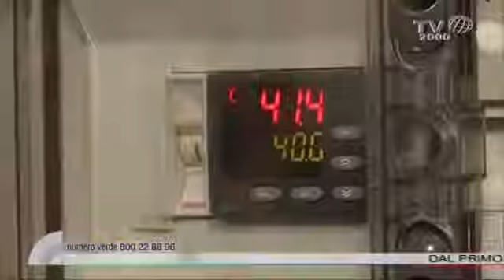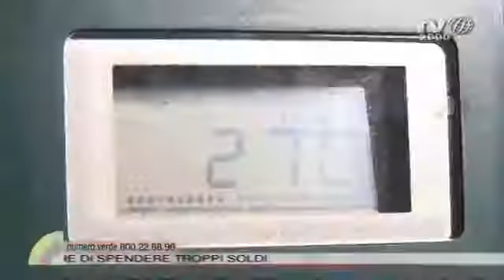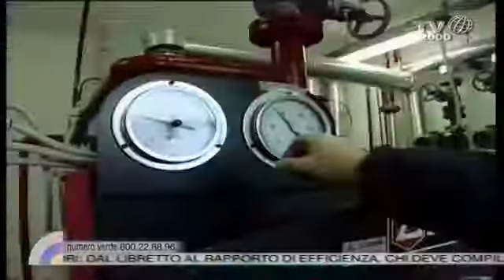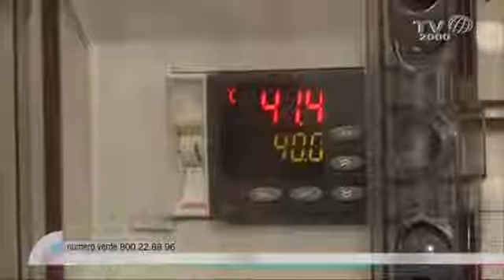Nel cuore dei giorni caldaie e condizionatori le nuove regole